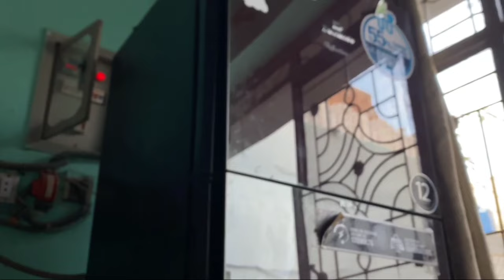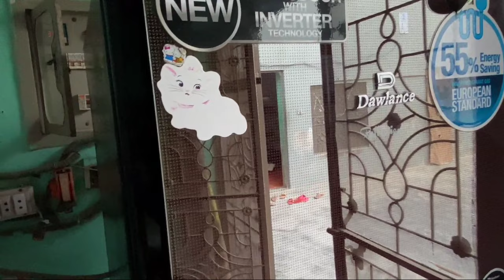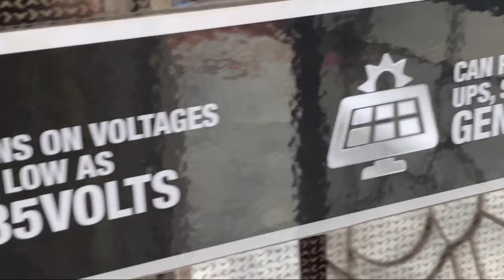How to Run a Solar Panel Home Refrigerator - Small Solar Setup - 2 Room DC Setup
پیارے دوستوں کیسے ہیں اپ سب
جی تو دوستوں ہماری آج کی ویڈیو بنانے کا مقصد پروڈکٹ کی پرفارمنس اپ کے ساتھ شیر  کرنا ہے
اگر اپ کا کوئی سوال ہو تو کمینٹ باکس میں ہم سے پوچھ سکتے ہیں یا ہمارے وٹس اپ نمبر پر رابط کر سکتے ہیں